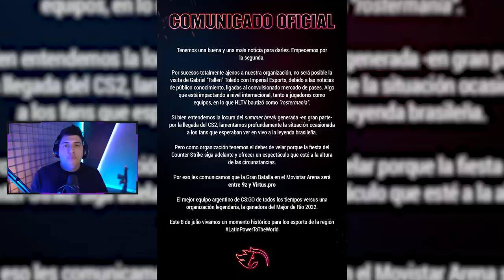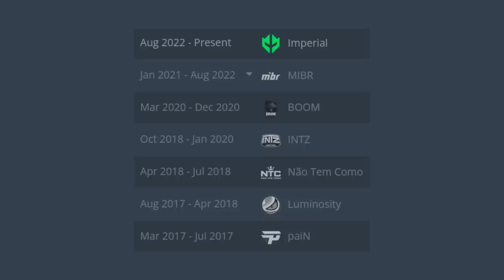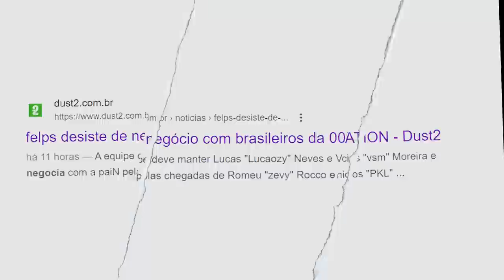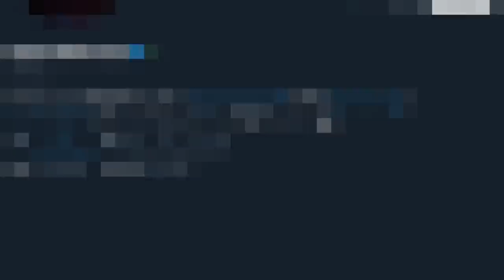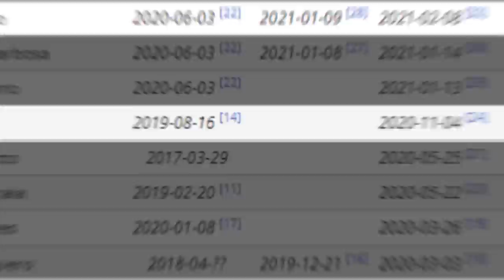F...Fer (O futuro dos TIMES BRASILEIROS no CS 2)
Todos já sabemos que o Fallen vai para o time da Furia, mas e o Fer? Isso, e todas as possíveis mudanças nas lines dos times brasileiros de CS 2, vocês podem ver aqui.